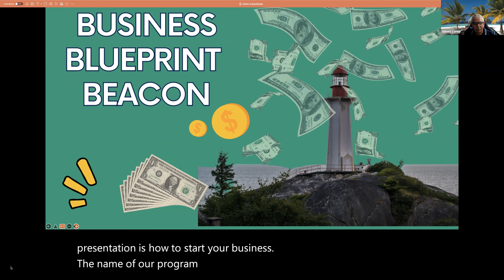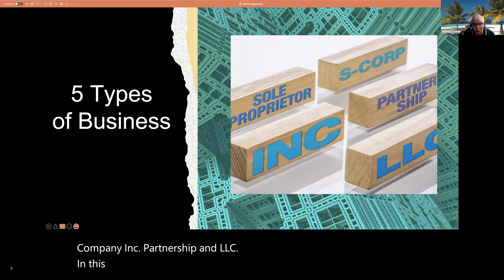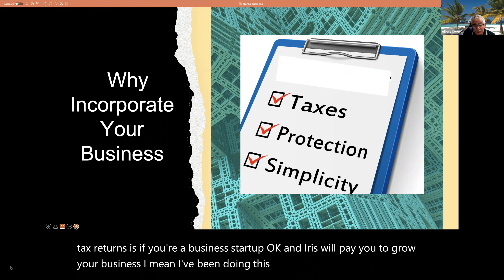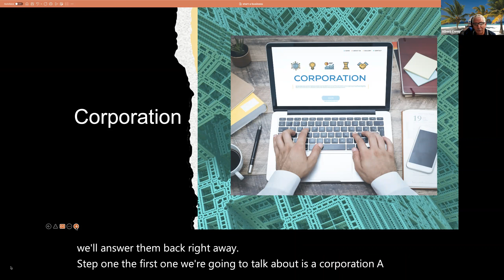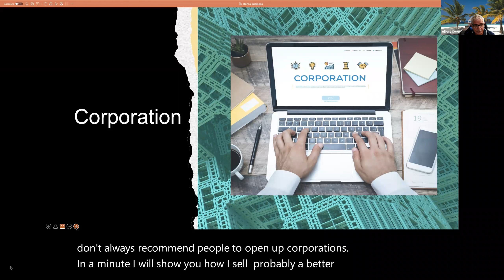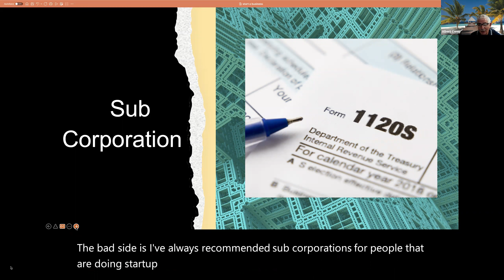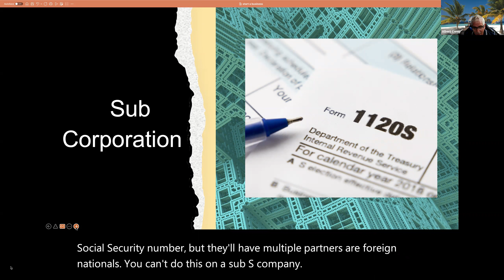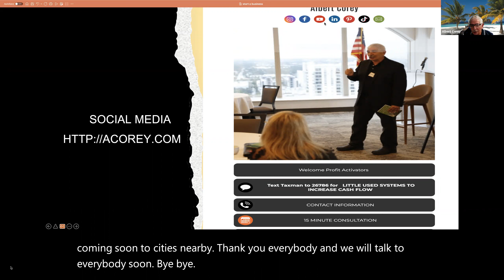Florida Corporations: Not Watching this Video will Cost You Cash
In this video, I'm going to teach you how to open a corporation in Florida. By following my step-by-step instructions, you'll be able to get started quickly and open up your business in the Sunshine State!

If you're looking to start your own business, then opening a corporation might be the right option for you. In this video, I'll teach you how to open a corporation in Florida and get started quickly. By following my step-by-step instructions, you'll be able to get your business up and running in no time!

Are you trying to start a business? Do not start your business until you watch this video. Just one mistake could you time and money. Discover 3 simple systems you can use now and get it open faster with less cost.
Learn some insights that will take you to the next level.  This is being published as part of the Capital Connect Series. To get you 101 One ways to Grow your Business Organically Text Taxman to 26766.   Albert Corey, the publisher, used this system to make 7 figures consistently. Live in South Florida and want to talk to me in person, our office is located at 1800 W 68 St suite 118, Hialeah Fl 33018.